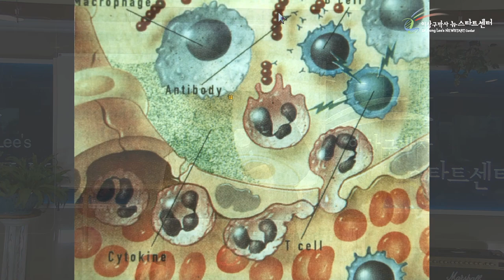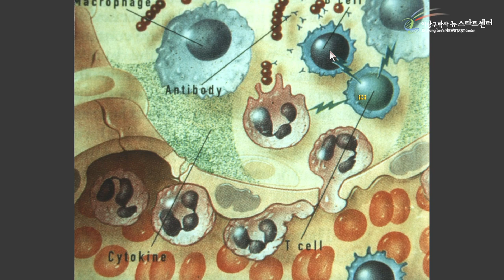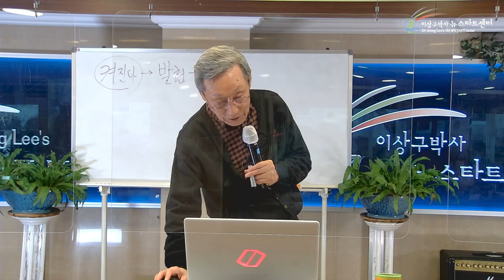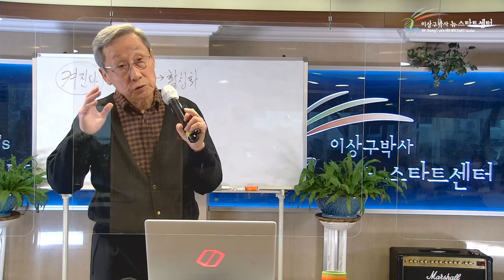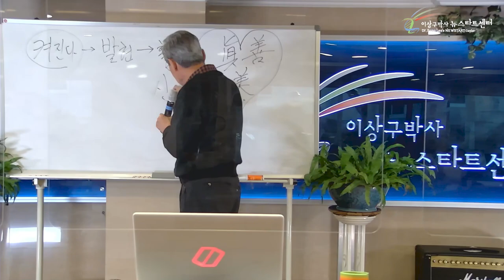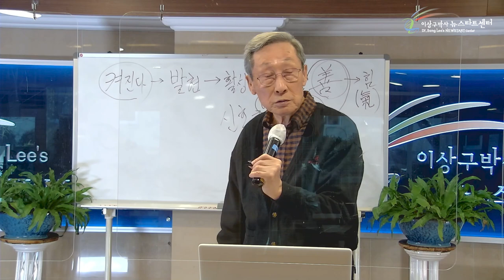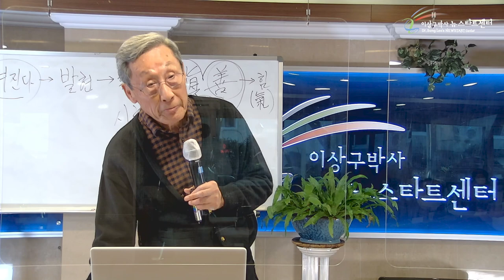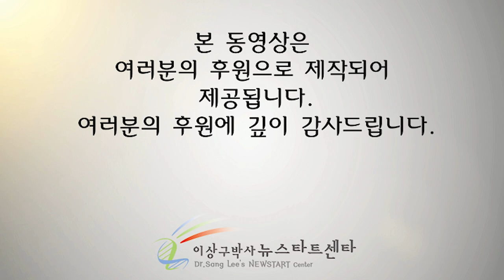[2강] 선택과 유전자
⏱️ 타임라인⏱️
00:00 지난 강의(1강)요약

04:50 어떠한 특별한 약,방법으로 병을 치유할 수 없다.

07:05 면역세포 중 가장 중요한 세포는?

25:35 지금 암세포가 내 몸에?!

30:46 내 몸속안의 자연 항암제

42:52 생기의 본질 - 진,선,미

01:01:04 나의 유전자를 켜는 선택(쌍둥이 자매)